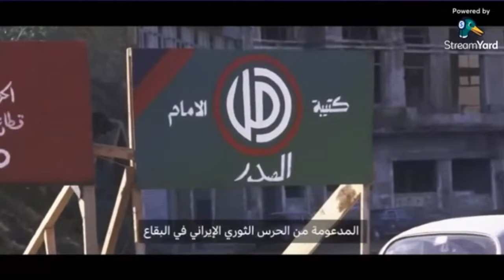حوار حول حزب الله ومقتل حسن نصرالله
حسن نصرالله إسرائيل جنوب لبنان الضاحية إيران عراقجي الولي الفقيه